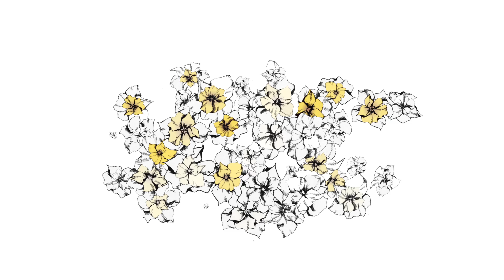Nargis Magazine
by Javid Guliyev, Aygun Hasanova